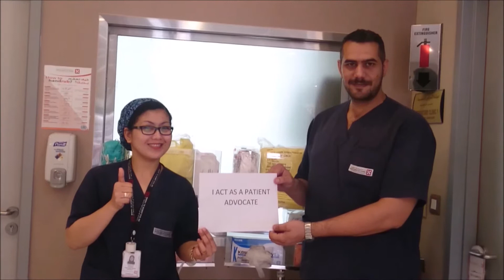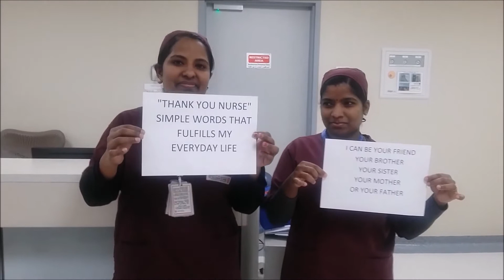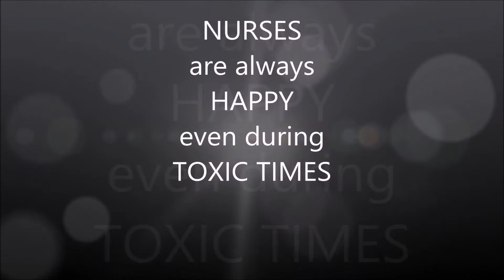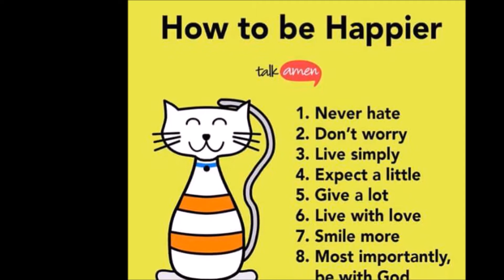Nurses day 2017: A VOICE TO LEAD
HMG Al Qassim Nurses day celebration 2017